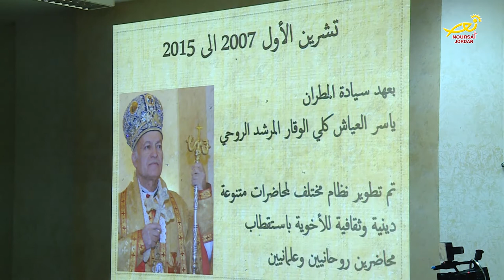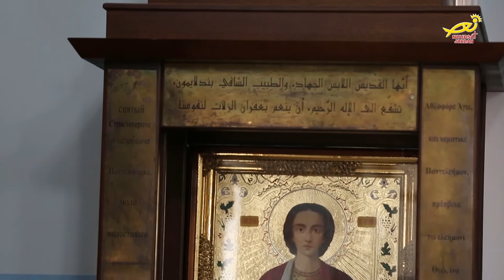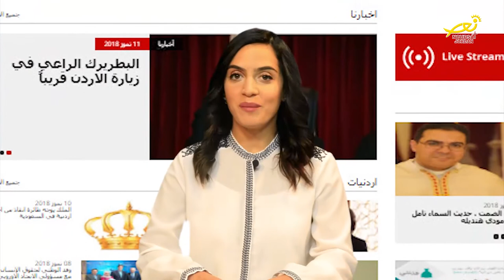نورسات الأردن : الأردن في أسبوع 13 / 7 / 2018